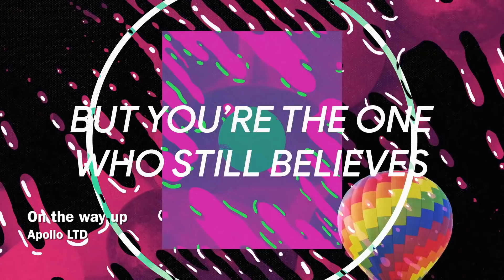Tus 20 Favoritos - Semana 126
Éste es el resumen de la Semana 126 de Tus 20 Favoritos.

5:13 1. Manic Drive  - Into the Wild (3ra Semana)
5:00 2. Social Club Misfit- “Que Lo Que”
4:49 3. Kev Miranda - “Una y Otra Vez”
4:39 4. For King & Country - “God Only Knows”
4:26 5. Travy Joe-  “A Tu Manera”
4:14 6. Gilberto Daza - “Siguiendo Tus Pisadas” - ft. Alex Campos
4:04 7. Lead ft. Musiko - “Jesus”
3:52 8. Dan Bremnes - “Thunder”
3:37 9. Juan Luis Guerra - “Kitipum”
3:26 10. Skillet - “Legendary”
2:36 11. Daniela Galeano - “Me Acerco A Ti”
2:24 12. Elevation Worship ft. Tauren Wells - “Echo”
2:14 13. Gabriel Rodriguez EMC- “Nada” ft. Jay Kalyl
2:01 14. Apollo LTD - On the way up 2.0
1:53 15. Funky - “Cambio de Plan”
1:40 16. La Reforma - Insuperable
1:27 17. Jason Gray - “I’m Gonna Let it Go”
1:15 18. Alex Campos - “Soy Soldado” (ft. Redimi2)
1:02 19. GAWVI - “Fight For Me” (ft. Lecrae)
0:50 20. Francesca Battistelli - “The Breakup Song”

RECOMENDADO

3:15 Santiago Benavides - “Aprovecha”

Recuerda seguirnos en las redes como @tus20favoritos